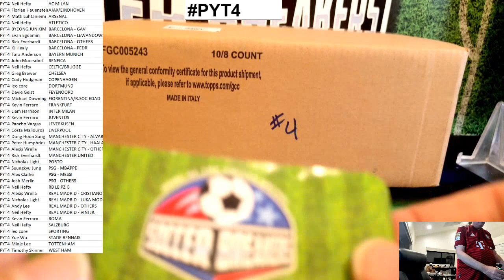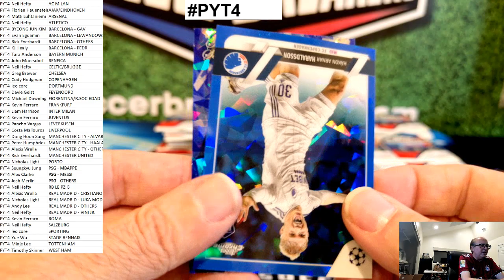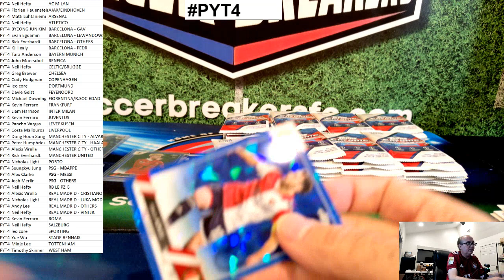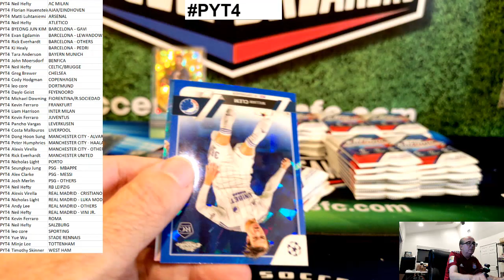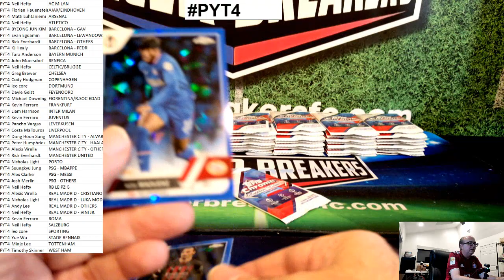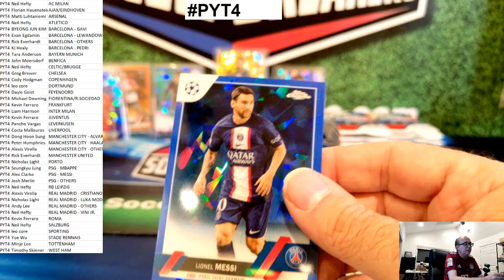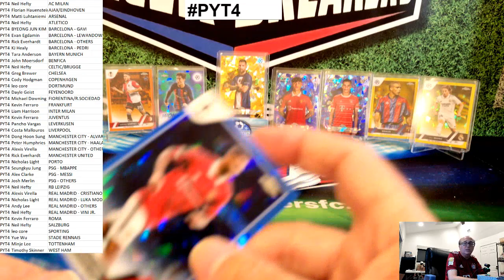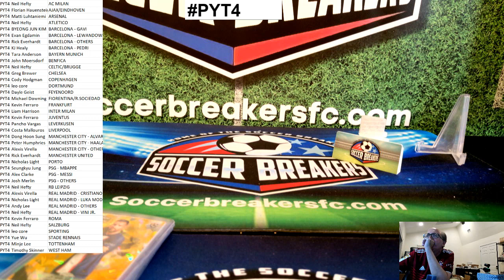2022-23 Topps Chrome SAPPHIRE UEFA Club Competitions 10 Box Case Break PYT4 (SOCCER BREAKERS FC)